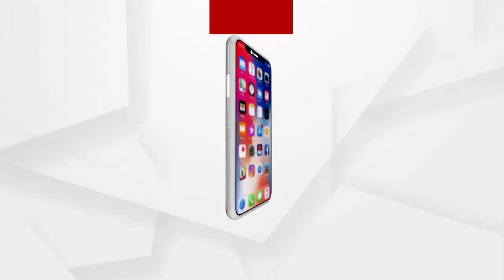ଶ୍ରୀମନ୍ଦିର ଖୋଲିବା ପରେ ଚଳଚଞ୍ଚଳ ପର୍ଯ୍ୟଟନ ସହର ଶ୍ରୀକ୍ଷେତ୍ର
ଶ୍ରୀମନ୍ଦିର ଖୋଲିବା ପରେ ଚଳଚଞ୍ଚଳ ପର୍ଯ୍ୟଟନ ସହର ଶ୍ରୀକ୍ଷେତ୍ର । 3 ତାରିଖରୁ ସର୍ବସାଧାରଣ ପାଇଁ ମିଲିଛି ଦର୍ଶନ ଅନୁମତି । ତେବେ କୋରୋନା କଟକଣା ଯୋଗୁ ଦର୍ଶନାର୍ଥୀଙ୍କ ସଂଖ୍ୟା ବୃଦ୍ଧି ପାଉନଥିବା ଦେଖିବାକୁ ମିଳିଛି । ଫଳରେ ସେବାୟତ ମାନଙ୍କ ସହିତ ପୁରୀ ସହରର ଉଠାଦୋକାନୀ ମାନେ ମଧ୍ୟ ପ୍ରଭାବିତ ହୋଇଛନ୍ତି.